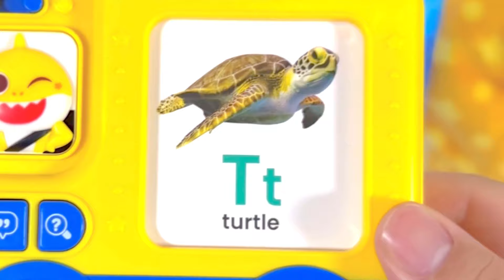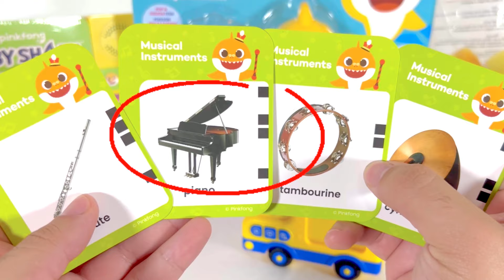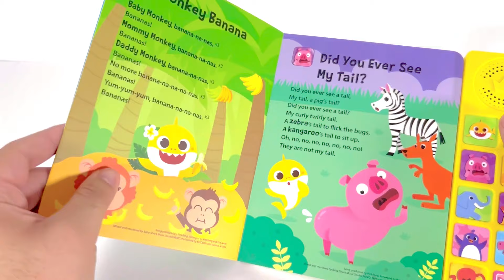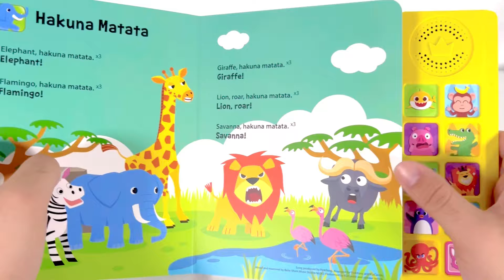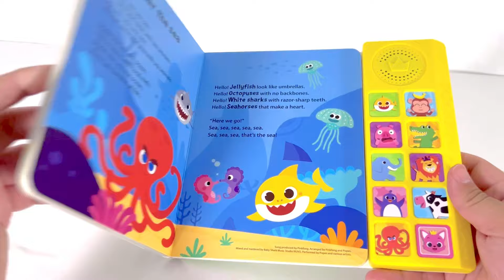BABY SHARK Collection Unboxing - Satisfying Unboxing (ASMR)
Baby Shark Pinkfong Toys Collection Unboxing - Oddly Satisfying ASMR UNBOXING

Unboxing the rarest and funniest toys.

Book, learning letters and animals, fidget toys etc.